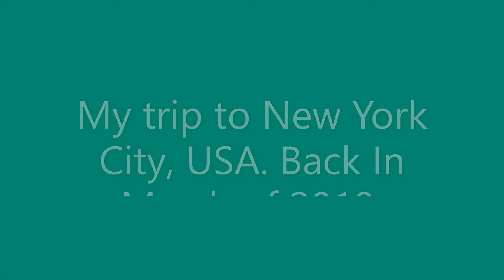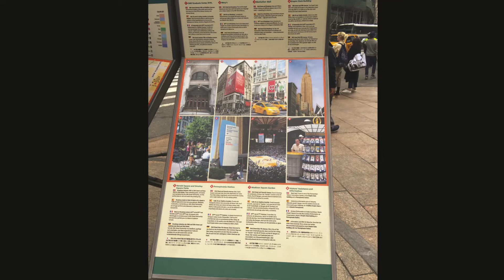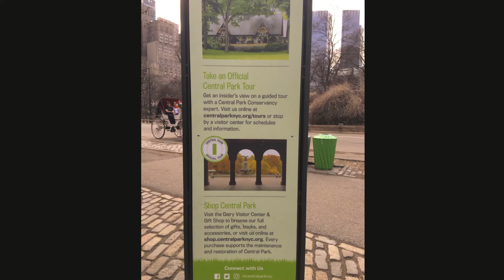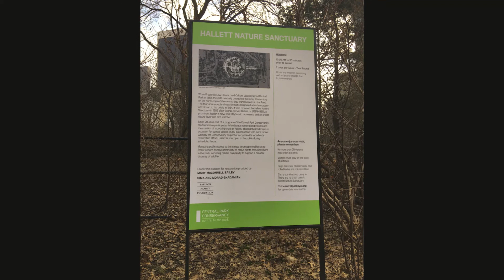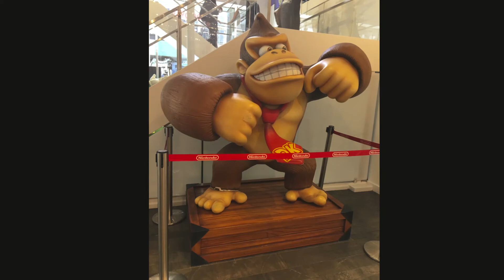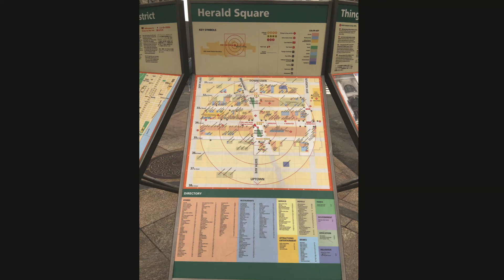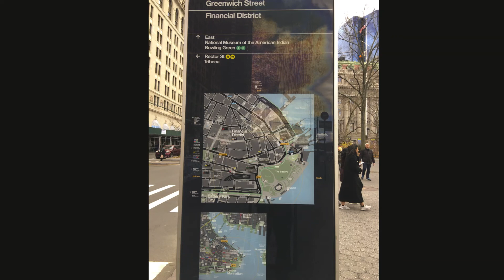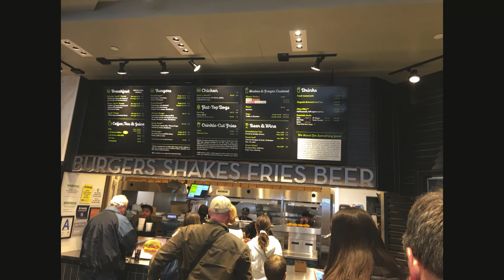My Trip To New York City, New York, USA 2019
In this slide show video, I take a trip to New York City, New York, USA. I went to New York City to go to my cousin's wedding. While I was there I also visited a lot of the tourist places in Manhattan.